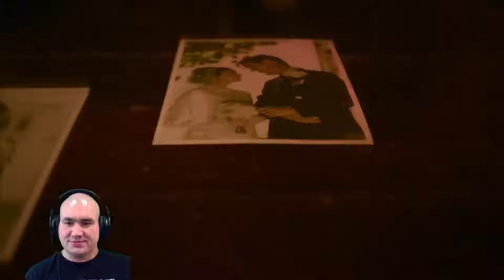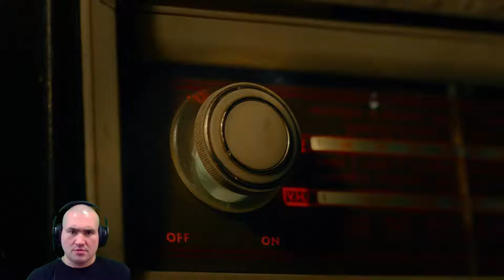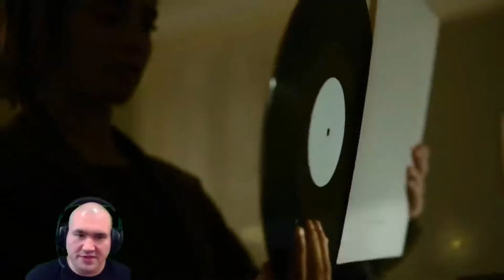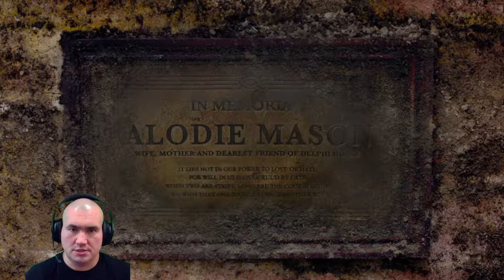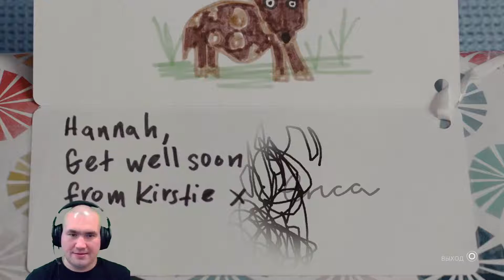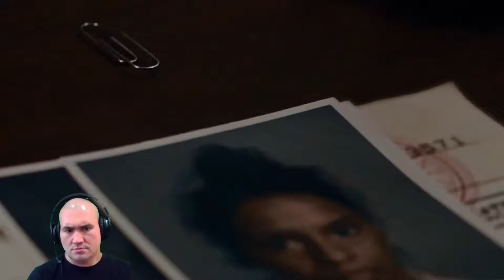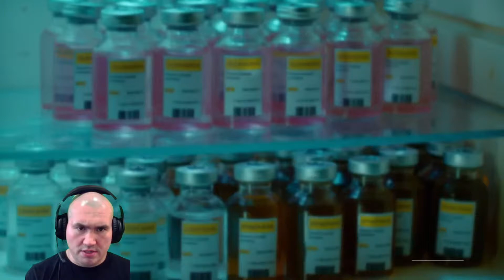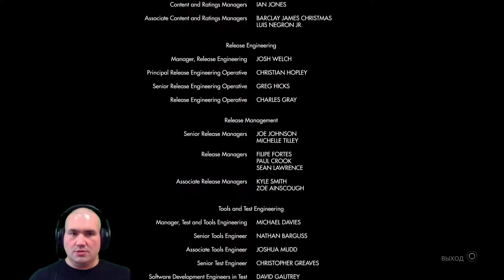ERICA #1 (1 концовка-Эрика осталась овощем в больничке)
Всем привет,ребятки и девчатки))) я Артур,он же Окума Сан Гье и я всем рад на своем канале. Здесь Вы увидите подробные прохождения интересующих Вас игр. Обсудим сюжет и совместно с Вами наметим планы для дальнейшего стриминга крутых игрушек. По мере развития канала будет и развиваться моё оборудование для успешного стриминга дабы радовать Вас снова и снова!!!))) Ваш Okuma San Gje💪😎